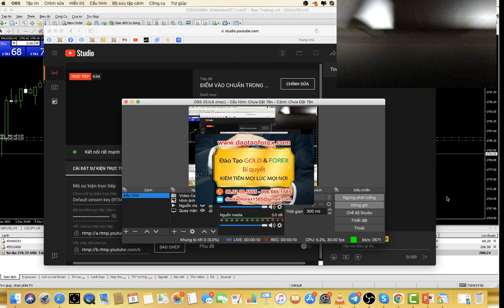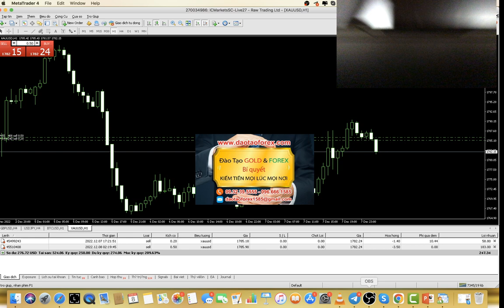FOREX TRADER MÀ KHÔNG DÁM CHỨNG MINH GIAO DỊCH LIVE VẬY CŨNG ĐƯỢC GỌI LÀ TRADER SAO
Đầu đứa nào đào tạo trader đầu, chứng minh thực tiễn giao dịch Forex live thực tiễn đi, toàn bọ nói mồm và dùng mõm là giỏi, chứ có đứa nào dám dẫn chứng và chứng minh thực tiễn trục tiếp để cho nhà đầu tư Forex kiểm chứng năng lực của bọn chúng đâu.
ĐIỂM VÀO TRONG GIAO DỊCH FOREX KHÔNG CHUẨN LẤY GÌ ĐỂ RA LỢI NHUẬN
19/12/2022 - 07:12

Đào tạo trader mà toàn bọn dùng trading view để gáy, để phím lệnh bắn chiến lược đưa plan giao dịch Forex là giỏi, chứ có đưa nào dám chứng minh giao dịch Forex live thực tiễn để cộng đồng cùng nhà đầu tư Forex nhìn nhận rõ kỹ năng cùng kinh nghiệm của bọn đang đào tạo trader đâu.

Bọn lừa đảo Forex chúng đào tạo trader sao, bảo show full toàn bộ lịch sử giao dịch Forex, thì không một đứa nào dám chứng minh giá trị thực tiễn này, xong toàn bọn gom đưa vào các nhóm bắn tín hiệu Forex để gáy lệnh rồi đưa ba cái hình chup điện thoại là giao dịch Forex ăn trế này, hay thế kia như đúng rồi. Đây là thực tiễn của cái thị trường Forex này, mà bọn lừa đảo Forex đội lốt đào tao trader đang bịp nhà đầu tư Forex.

Với chia sẻ Forex này, nhà đầu tư Forex nên nhìn nhân lại rõ giá trị, chứ đừng nghe vào những câu chuyên bịp bợm của bọn lừa đảo Forex chúng đang có tình trang bị cho nhà đầu tư Forex thứ mà ngay đến cả bản thân bọn này, còn không thể áp dụng thực tiễn được, để dẫn chứng cho nhà đầu tư Forex kiểm chứng, thể nên toàn giá trị mồm mõm được bọn lừa đảo Forex chúng dem vào để đào tạo trader như đúng rồi.
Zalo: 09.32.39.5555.